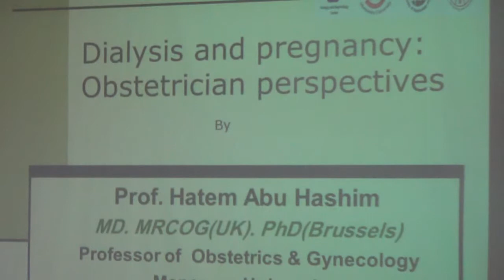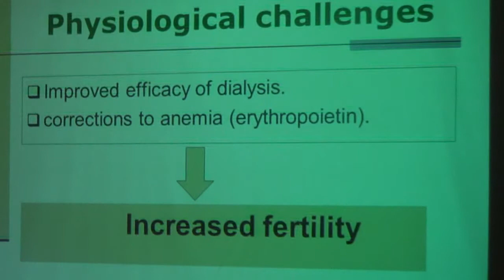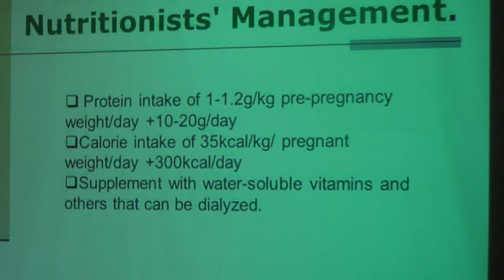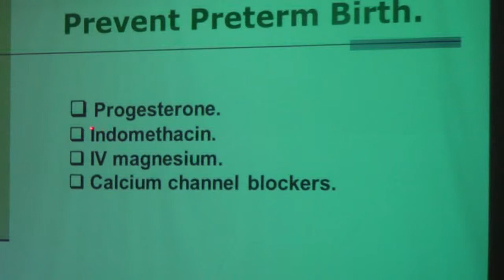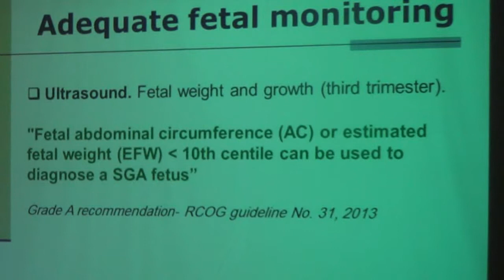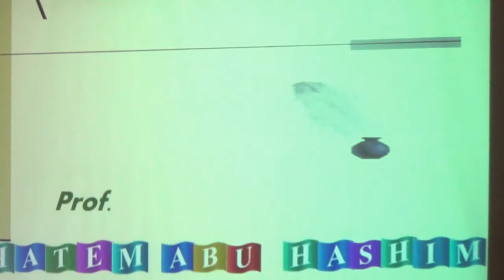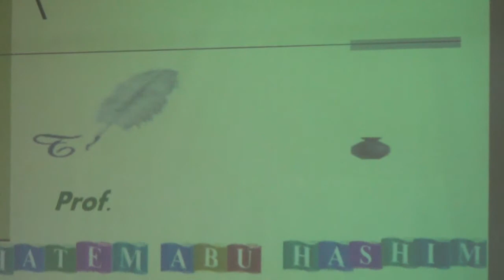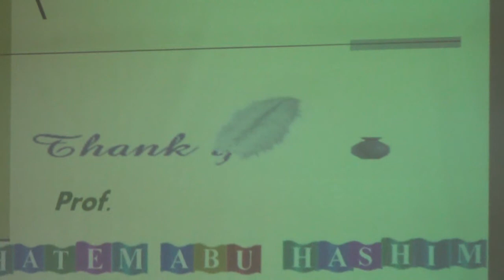unc Dialysis and Pregnancy Prof hatem